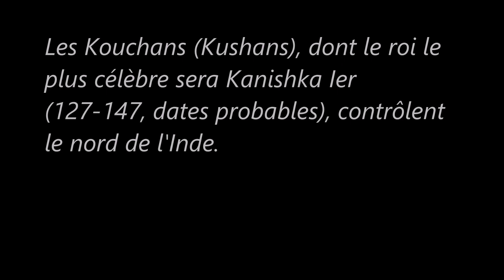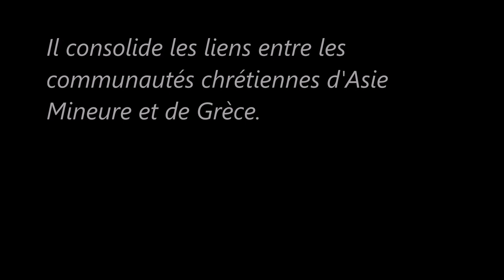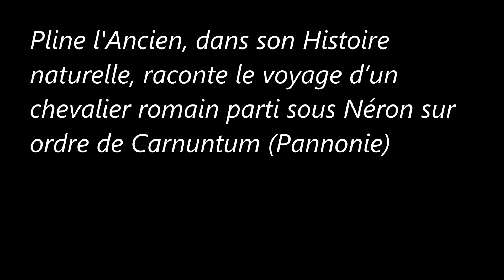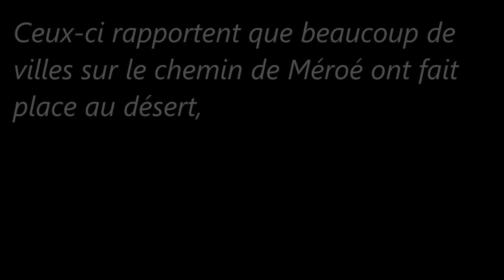Histoire Mondiale (An 50 à 59)